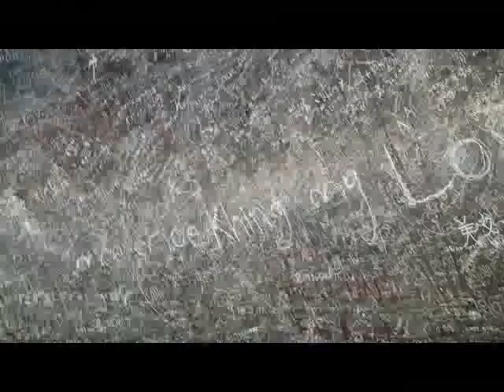ระฆังยักษ์มิงกุน เที่ยวพม่า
ไม่ไกลจาก ฐานเจดีย์มิงกุนคือระฆังมิงกุน ที่พระเจ้าปดุงโปรดฯให้สร้างโดยสำเร็จ เพื่ออุทิศทวายแด่มหาเจดีย์มิงกุน จึงต้องมีขนาดใหญ่คู่ควรกัน คือเป็นระฆังยักษ์ที่มีเส้นรอบวงถึง 10 เมตร สูง 3.70 เมตร น้ำหนัก 87 ตัน เล่าขานกันว่า พระเจ้าปดุงทรงไม่ต้องการให้มีใครสร้างระฆังเลียนแบบ จึงรับสั่งให้ประหารชีวิตนายช่างทันทีที่สร้างเสร็จ ปัจจุบันถือเป็นระฆังยักษ์ที่มีขนาดเล็กกว่าระฆังแห่งหนึ่งแห่งพระราชวัง เครมลินในกรุงมอสโกเพียงใบเดียวทว่าระฆังเครมลินแตกร้าวไปแล้ว ชาวพม่าจึงภาคภูมิใจว่าระฆังมิงกุนเป็นระฆังยักษ์ที่ยังคงส่งเสียงก้อง กังวาน ทั้งนี้เคยมีการทดสอบความกว้างใหญ่ของระฆังใบนี้ โดยให้เด็กตัวเล็กๆไปยืนรวมกันอยู่ใต้ระฆังได้ถึง 100 คน